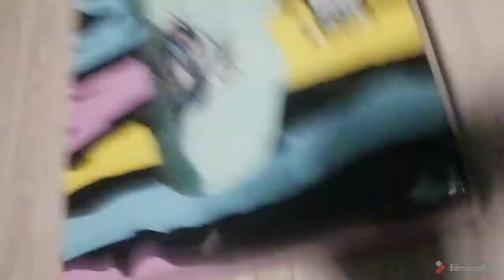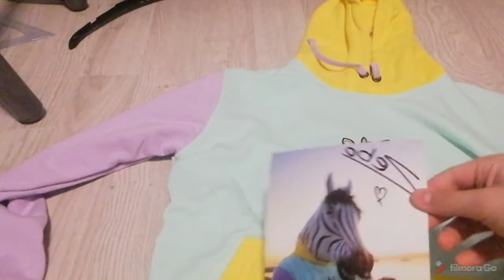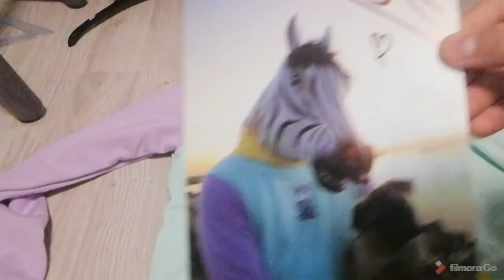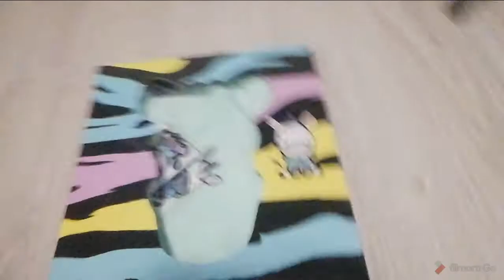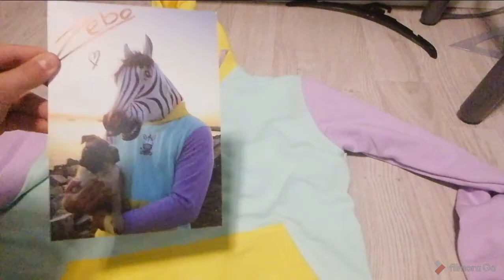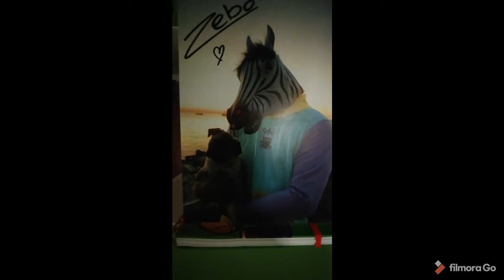Opening CUT DROP od Zebo i prawdziwa twarz zebo "no scam"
Pozdrawiam